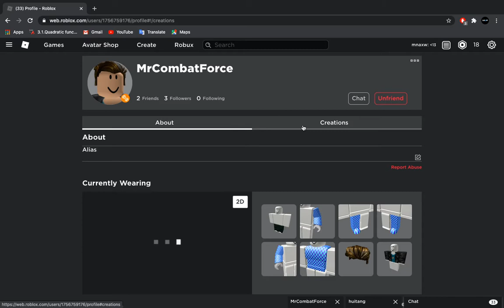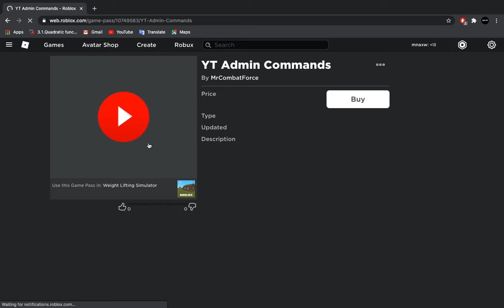Weight Lifting Simulator - MrCombatForce